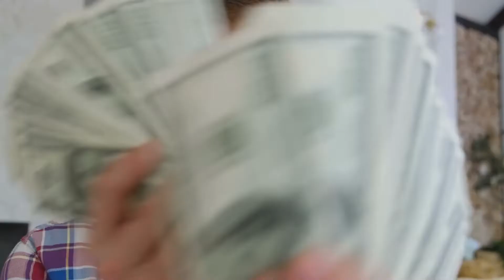जब रईसज़ादों को पड़ गए लेने के देने | INSTANT KARMA | ARROGANT RICH PEOPLE Who Got INSTANT LESSON!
जब रईसज़ादों को पड़ गए लेने के देने  | INSTANT KARMA | IGNORANT RICH PEOPLE Who Got INSTANT LESSON!